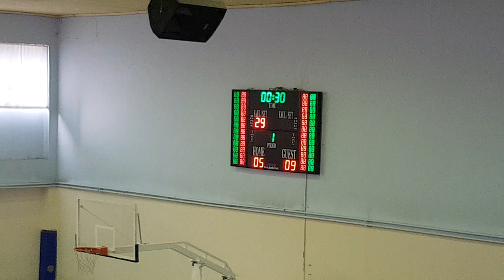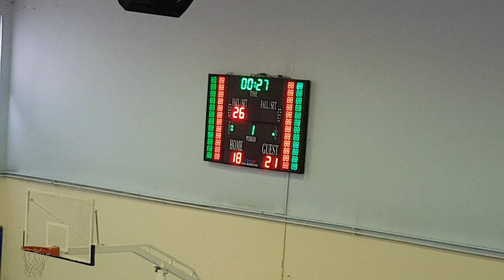Eczacıbaşı 0 - 1 UPS küçük kız voleybol maçı 1.set